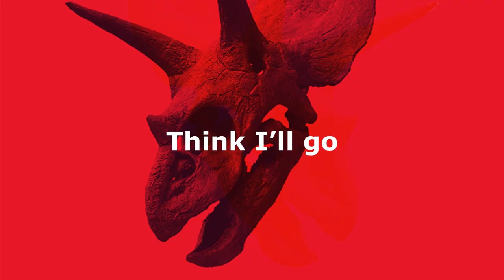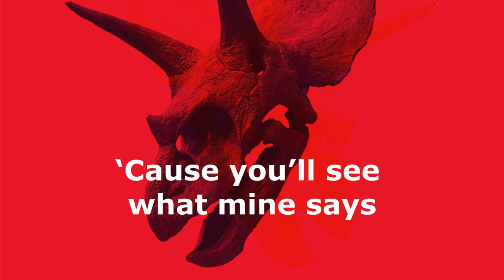Alice In Chains - Voices [Lyrics] HD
Voices
The Devil Put Dinosaurs Here - 2013

Lyrics:
Who am I? Is this me?
Am I part of the team?

I've gone cold
Hard to deal
Used to stand
Where I kneel

Everybody listen
Voices in my head
Everybody listen
Cause you'll see what mine says

Whispering their names
Faces, uniforms I've worn
Now that it's gone
Always climbing
To fall down again
Holding on to everything
It's not what it seems

I've been told
Dreaming's free
Think I'll go
Back to sleep